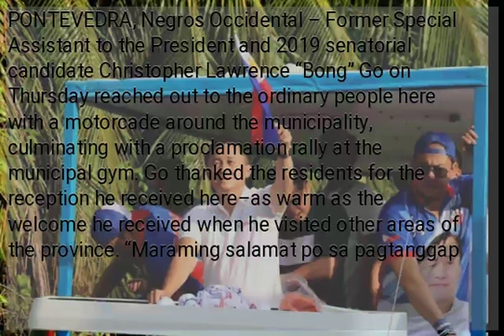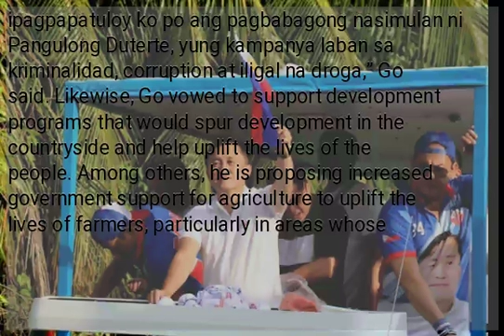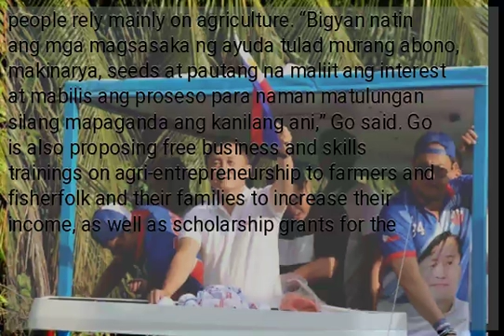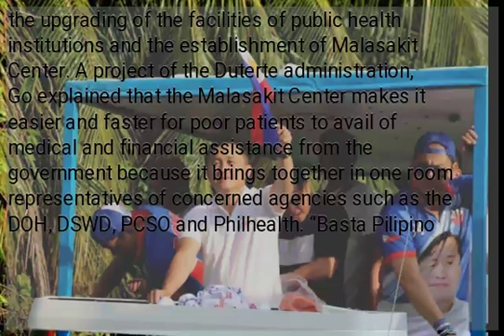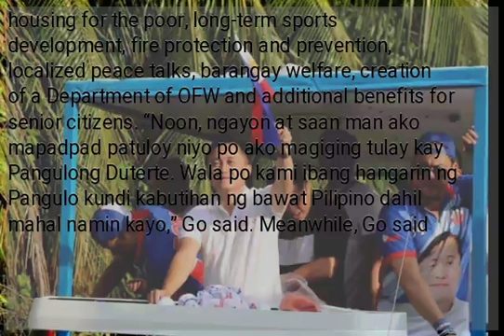Bong Go vows positive change in countryside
PONTEVEDRA, Negros Occidental – Former Special Assistant to the President and 2019 senatorial candidate Christopher Lawrence “Bong” Go on Thursday reached out to the ordinary people here with a motorcade around the municipality, culminating with a proclamation rally at the municipal gym. Go thanked the residents for the reception he received here–as warm as the welcome he received when he visited other areas of the province. “Maraming salamat po sa pagtanggap sa akin, kasing init ng panahon ngayon,” Go said. The show of support of many Filipinos inspires him to work even harder, according to Go, particularly after the latest Pulse Asia survey showing him retaining his 3rd to 5th ranking with higher awareness and voting preference rating. “Para sa akin patuloy lamang po akong magse-serbisyo at pangako ko ‘yan sa taong bayan na kahit saang sulok kayo ng Pilipinas papasukin ko kayo. Ang sabi nila delikado wala akong pakialam basta makahalubilo ko lang kayo at makapag serbisyo lamang sa inyo,” Go said in an interview. Addressing the people and officials of Pontevedra during the proclamation rally, Go vowed to support and press the fight President Rodrigo Duterte has initiated against illegal drugs, criminality, and corruption. “Kung masaya kayo (sa pamamalakad ni Pangulong Duterte), ipagpapatuloy ko po ang pagbabagong nasimulan ni Pangulong Duterte, yung kampanya laban sa kriminalidad, corruption at iligal na droga,” Go said. Likewise, Go vowed to support development programs that would spur development in the countryside and help uplift the lives of the people. Among others, he is proposing increased government support for agriculture to uplift the lives of farmers, particularly in areas whose people rely mainly on agriculture. “Bigyan natin ang mga magsasaka ng ayuda tulad murang abono, makinarya, seeds at pautang na maliit ang interest at mabilis ang proseso para naman matulungan silang mapaganda ang kanilang ani,” Go said. Go is also proposing free business and skills trainings on agri-entrepreneurship to farmers and fisherfolk and their families to increase their income, as well as scholarship grants for the children to encourage them to remain in the agriculture sector. The former SAP said it would also help boost farmer’s income with the establishment of food terminals in key regions in the country with adequate cold storage facilities to avoid spoilage of the harvest, among others. “Isa po sa talagang tututukan ko itong improvement sa delivery ng health services,” said Go. Among others, he said he would work for the upgrading of the facilities of public health institutions and the establishment of Malasakit Center. A project of the Duterte administration, Go explained that the Malasakit Center makes it easier and faster for poor patients to avail of medical and financial assistance from the government because it brings together in one room representatives of concerned agencies such as the DOH, DSWD, PCSO and Philhealth. “Basta Pilipino qualified po kayo. Mayroon pa silang express lane para sa senior citizens at disabled. Pera nyo po ito, ibinabalik lang sa inyo,” he said. Go wants a law that would support the establishment of Malasakit Center in more provinces and key urban centers of the country and ensure the program would continue after the term of the Duterte administration. Other priority concerns under Go’s legislative agenda include education, housing for the poor, long-term sports development, fire protection and prevention, localized peace talks, barangay welfare, creation of a Department of OFW and additional benefits for senior citizens. “Noon, ngayon at saan man ako mapadpad patuloy niyo po ako magiging tulay kay Pangulong Duterte. Wala po kami ibang hangarin ng Pangulo kundi kabutihan ng bawat Pilipino dahil mahal namin kayo,” Go said. Meanwhile, Go said the overwhelming support he has received from the people of Pontevedra and in many other places of the country vindicates his belief that Filipino voters are smart and they won’t buy the black propaganda being waged against him and the family of President Rodrigo Duterte . It could be recalled that on Wednesday, Go took off his shirt and showed his back to the media to disprove the allegations of a certain “Bikoy” in a series of video linking him to the illegal drug trade and claiming he has a tattoo on his back containing an alphanumeric code supposedly used in the transactions. There was no tattoo but only marks left by ventosa cupping massage, a common therapeutic practice in Chinese medicine.
 Go said a similar mudslinging campaign was waged by some opponent against then Davao Mayor Rodrigo Duterte during the 2016 presidential elections but likewise failed miserably. “Ginawa na po nila ‘yan kay Pangulong Duterte noong nakaraang 2016, nag backfire sa kanila. Alam nilang paninira ‘yon at ang tawag doon ay black propaganda. …Hindi kami maapektuhan sa ganyang bagay dahil...